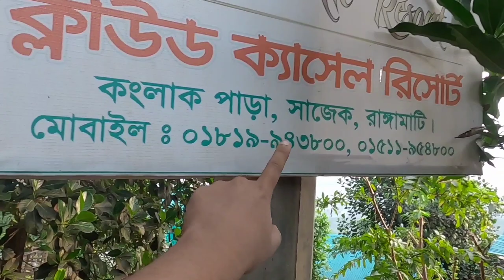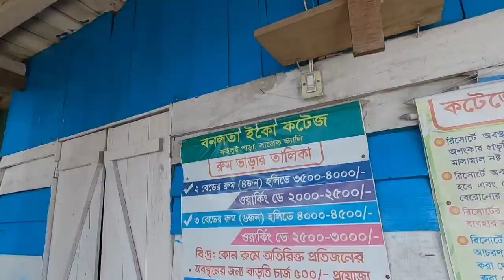সাজেকে রিসোর্টের রুম ভাড়াসহ সকল বিস্তারিত তথ্য | Sajek Valley Resorts Room Price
সাজেক ভ্যালিতে থাকার জন্য ছোট বড় প্রায় ১০০টি রিসোর্ট রয়েছে। সাজেক ভ্যালি রিসোর্ট সমূহে থাকার জন্য জনপ্রতি সর্বনিম্ন খরচ হয় ৪০০টাকা থেকে শুরু করে সর্বোচ্চ ৫০০০টাকা পর্যন্ত।

🔸অল্প খরচে আমাদের সাথে ভ্রমণ করতে চাইলে জয়েন করুন আমাদের ট্রাভেল গ্রুপ

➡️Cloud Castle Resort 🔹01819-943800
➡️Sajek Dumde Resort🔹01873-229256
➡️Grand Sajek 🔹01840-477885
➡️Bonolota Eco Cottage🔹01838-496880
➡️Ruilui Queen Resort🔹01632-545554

সাজেক কটেজগুলোর তালিকা, বর্ণনা ও নাম্বার 👇

🔶মেঘ মাচাং
তুলনা মুলক কম খরচে থাকার জন্য এবং সুন্দর ভিউ পাওয়ার জন্য অনেকেই এই রিসোর্টটি পছন্দ করে থাকে। এখানে মোট পাঁচটি কটেজ আছে। এই পাঁচটি কটেজের মধ্যে তিনটি কটেজ এর ওয়াশরুমে হাই কমোড এবং বাকি দুইটি কটেজে এর ওয়াশরুমে লো কমোড দেওয়া আছে। প্রতিটি কক্ষে এটাচ বাথরুম এর ব্যবস্থা আছে।প্রতিটা কটেজের কক্ষের ভাড়া মাত্র ২৫০০ থেকে ৩৫০০ টাকা। চেক ইন দুপুর বারোটা থেকে শুরু করে আর চেক আউট পরদিন বেলা এগারো টা বাজে গণনা করে ।
মোবাইল -০১৮২২১৬৮৮৭৭

🔶মেঘপুঞ্জি রিসোর্ট
সুন্দর ইকো ডেকোরেশন ও আকর্ষণীয় ল্যান্ডস্কেপিক ভিউ সহ এখানে আছে ৪ টি কটেজ। প্রতিটি কটেজে মোট ৩ থেকে ৪ জন থাকা যাবে। প্রতিটি কটেজে রয়েছে একটি করে বড় বেড। ভাড়া ২৫০০ থেকে ৩৫০০ টাকার মধ্যে পাওয়া যাবে এই কটেজ সমুহ। প্রতিটি কটেজ গ্লাস দিয়ে ঘিরে দেওয়ার কারনে কটেজের ভিতর থেকেই দেখা যায় সাজেকের ফুল ইনিফিনিটি ভিউ।
মোবাইল -০১৮১৫৭৬১০৬৫

🔶রিসোর্ট রুংরাং
এখানে আছে ছয়টি ডাবল ও ৪ টি কাপল রুম। প্রতিটি ডাবল রুমের ভাড়া ২৫০০ টাকা ও কাপল রুমের ভাড়া ৩৫০০ টাকা। কাঠের কারুকাজ দ্বারা নির্মিত এ রিসোর্ট গুলো দেখলেই মন ভালো হয়ে যায়। চারিপাশে সবুজ গাছপালা,পাশ দিয়ে বহু দূর পর পর কটেজ গুলো। এর সাথে আপনার হেঁটে চলা। কি অসাধারন! অন্যরকম এক অনুভূতি।রিসোর্ট রুংরাং থেকে সাজেক কে আপনি দেখতে পারবেন খুব কাছ থেকে। তাই বেশিরভাগ পর্যটকরা কটেজগুলোর মধ্যে রুংরাংকে প্রাধান্য দিয়ে থাকে সবার আগে।
মোবাইল -০১৮৮৬৩৬৩২৩২/০১৮৮৪৭১০৭২৩/০১৮৬৯৬৪৯৮১৭

🔶সারা রিসোর্ট
সম্পূর্ণ বেসরকারি ভাবে পরিচালিত রুইলুই পাড়ায় অবস্থিত এই সারা রিসোর্ট। এখানে মোট চারটি রুম আছে। তিনটিতে আছে এটাচ বাথরুম, ১ টি কমন বাথরুম। এই রিসোর্টে মোট পঁচিশ জন থাকা যাবে। তবে টিনের তৈরি রুমগুলো খানিকটা ছোট। কক্ষ গুলোতে সোলারের ব্যবস্থা আছে। সারা রিসোর্ট এর মালিক এর নাম মোনা লুসাই। মোবাইল -০১৮৪৬৫৩৯১৩১/০১৮৭১০৯৮১২২

🔶রুন্ময় রিসোর্ট
এই রিসোর্টে আছে মোট পাঁচটি রুম বা কক্ষ। প্রতিটি কক্ষে দুই জন করে থাকা যাবে। নিচ তলার রুম ভাড়া ৪৪৫০ টাকা। প্রতিটি কক্ষে দুই জন করে থাকতে পারবে। এর বেশি লোকসংখ্যা হলে বাড়তি টাকা পোহাতে হবে। অতিরিক্ত বেড ভাড়া ৬০০ করে।উপরের তলায় মোট দুইটি কক্ষ আছে। কক্ষ দুইটির ভাড়া ৪৯৫০ টাকা করে পাওয়া যাবে। জনগন বেশি হলে ৬০০ টাকা দিয়ে অতিরিক্ত বেড পাওয়া যাবে। কাপল এবং পরিবারকে নিয়ে একান্ত সময় কাটানো এই সুযোগ রুন্ময় রিসোর্টে।
মোবাইল -০১৮৬৫৪৭৬৮৮

🔶সাজেক রিসোর্ট
সেনাবাহিনী দ্বারা পরিচালিত এই সাজেক রিসোর্টটি এসি আর নন এসি ভেদে প্রতিটি রুম ভাড়া ১০০০০ থেকে ১৫০০০ টাকা। রিসোর্টটির দ্বিতীয় তলায় আছে সব মিলিয়ে চারটি কক্ষ। সাথে আছে খাবারের ব্যবস্থাও। সাজেক রিসোর্টটি এমন ভাবে তৈরি করা যে রুমের ভিতর থেকে তাকালেই বাহিরের সাজেকের পুরোটা রূপ খুজে পাওয়া যায়।তাই বেশিরভাগ কাপলরা প্রকৃতির সাথে মিশে যেতে এই রিসোর্টটি কে বেছে নেয় সবার আগে।
মোবাইল -০১৮৫৯-০২৫৬৯৪/০১৮৪৭-০৭০৩৯৫/০১৭৬৯-৩০২৩৭০

🔶সপ্নচূড়া রিসোর্ট
এর বারান্দা থেকেই সাজেকের পুরো সৌন্দর্য একসাথে উপভোগ করা যায়। তবে সাজেকে সারাবছর এতটাই পর্যটকদের ভিড় লেগেই থাকে যে রিসোর্ট গুলোতে আগে থেকে বুকিং দিয়ে থাকতে হয়।
মোবাইল -০১৮৫১৪৬৮১৮৩

🔶লুসাই কটেজ
এখানে কক্ষ গুলো কাপল রুম এবং ডাবল বেড সহ আছে। এখানে বসেই উপভোগ করতে পারবেন মেঘের ভেলা ও সূর্যোদয় । কটেজে থাকা – খাওয়া সুব্যবস্থা ছাড়াও আছে সুন্দর ডেকোরেশন করা প্রতিটি রুম। সাজেকের সুন্দর ভিউ পাওয়ার জন্য অধিকাংশ লোক এই লুসাই কটেজকেই বেছে নেয়। কটেজের প্রতিটা রুমের ভাড়া ২০০০ থেকে ৩০০০ টাকা।
মোবাইল -০১৮৮২০০৯৫০০

👉চাদের গাড়ি ভাড়া

🔶খাগড়াছড়ি হতে সাজেক একদিনে আসা-যাওয়া: চান্দের গাড়ি ৫,১০০ ও মাহিন্দ্রা ৫,৪০০ টাকা।

🔶খাগড়াছড়ি হতে সাজেক ১ রাত্রিযাপন: চান্দের গাড়ি ৬,৬০০ ও মাহিন্দ্রা ৭,৭০০ টাকা।

🔶খাগড়াছড়ি হতে সাজেক ১ রাত্রিযাপন (আলুটিলা রিচাং ঝরনাসহ): চান্দের গাড়ি ৮,১০০ ও মাহিন্দ্রা ৯,৭০০ টাকা।

🔶খাগড়াছড়ি হতে সাজেক ২ রাত্রিযাপন: চান্দের গাড়ি ৮,৬০০ ও মাহিন্দ্রা ১০,৫০০ টাকা।

🔶খাগড়াছড়ি হতে সাজেক ২ রাত্রিযাপন (আলুটিলা রিচাং, ঝরনাসহ): চান্দের গাড়ি ১০,৫০০ ও মাহিন্দ্রা ১২,৫০০ টাকা।